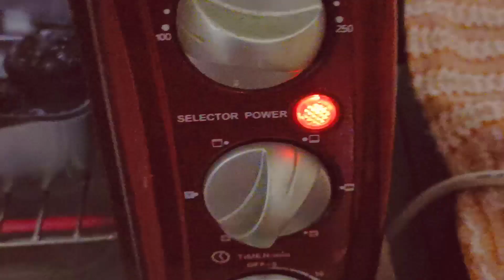Home made chocochips cookies 🍪🍪🍪|| Eggless cookies||@Indian vlogger ferdousi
Description,

Home made Chocochips cookis 🍪🍪🍪

🥚 Eggless Chocochips cookis

@ Indian vlogger ferdousi